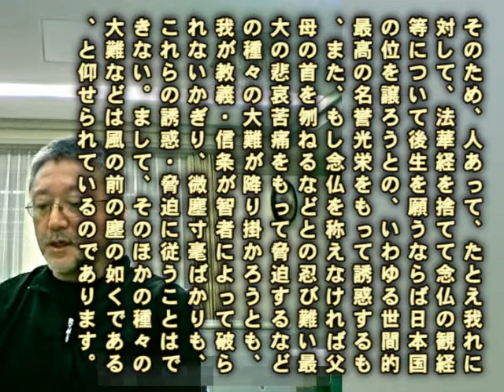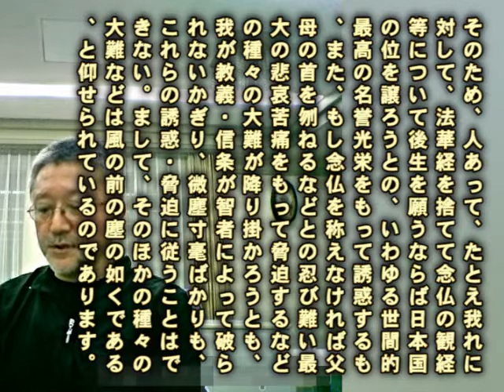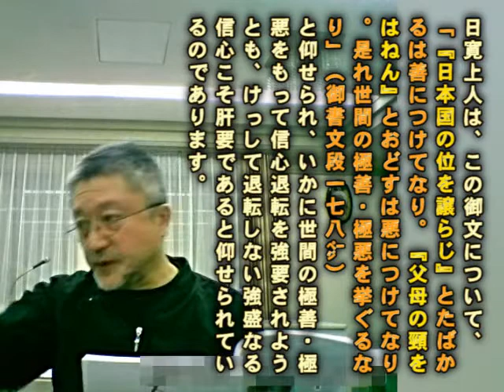010 善におけるいかなる誘惑や悪における激しい妨げが起こっても絶対に折伏行から退転してはならない [妙相寺・全国メンバーミーティング in 広島 2017.10.6]